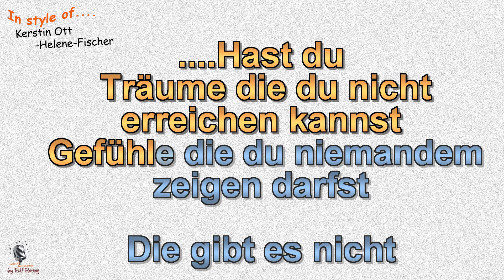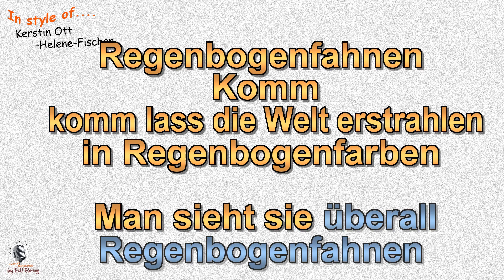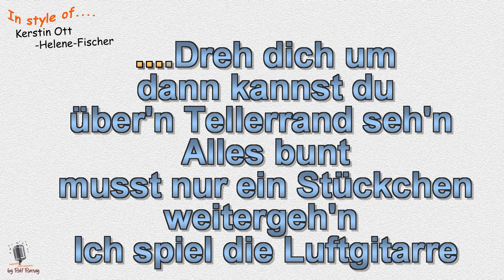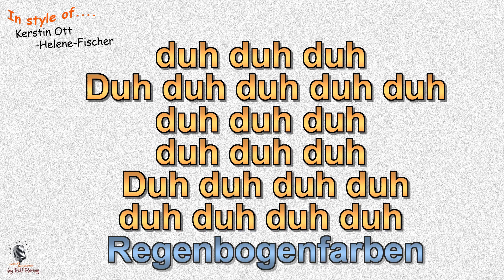Kerstin Ott - (mit Helene Fischer) - Regenbogenfarben - Instrumental und Karaoke by rolf rattay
Im Stil von Kerstin Ott - Regenbogenfarben - Instrumental 2 by rolf rattay